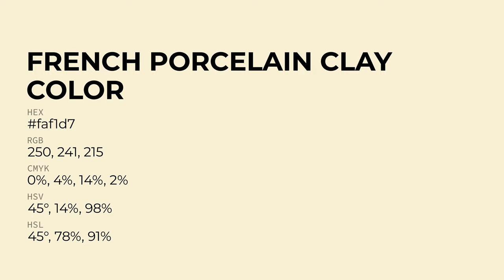French Porcelain Clay color faf1d7 hex Cool Yellow color faf1d7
What color is French Porcelain Clay ? faf1d7 hex, Cool Yellow color faf1d7

Hex faf1d7 Color Code is also known as French Porcelain Clay color

Hex faf1d7 Color code in RGB color code model is created after adding 98.04% red color, 94.51% green color and 84.31% blue color.
Hex faf1d7 Color code in CMYK color (process color) code model is generated after subtraction of 0% cyan, 04% magenta, 14% yellow, 02% black.